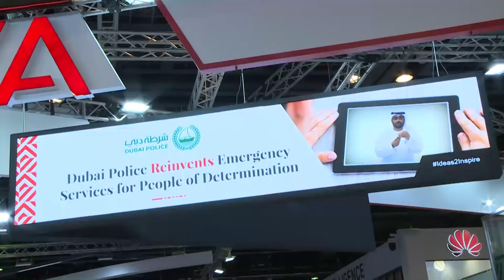GITEX 2018 - Day 1 Overview